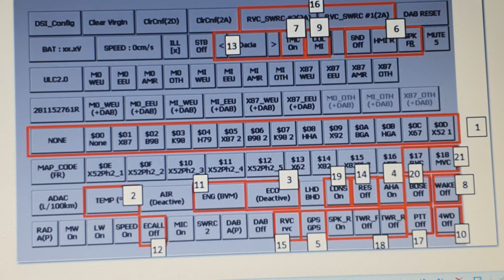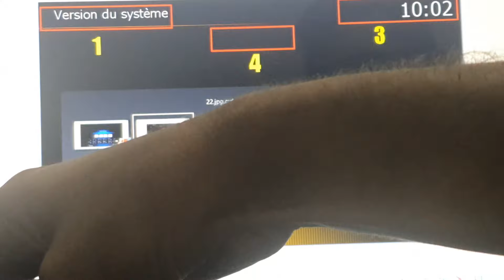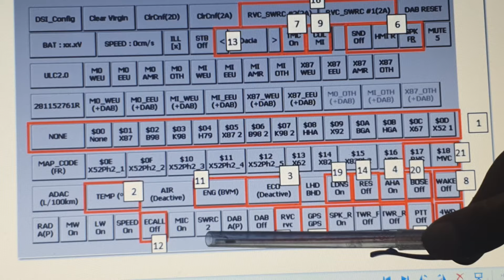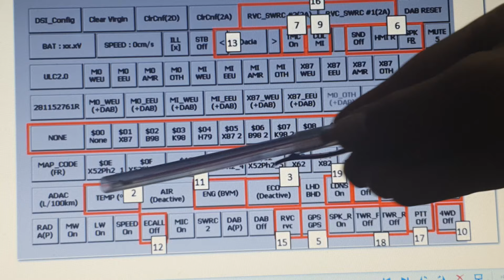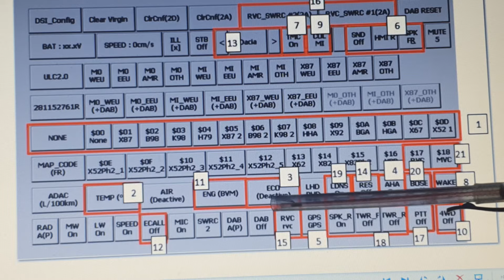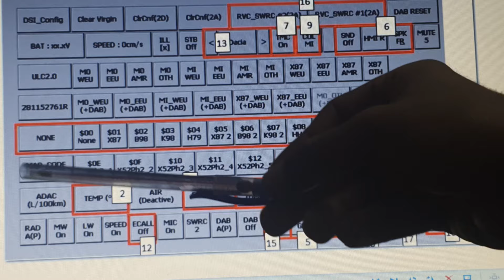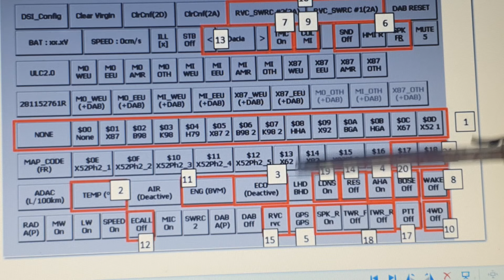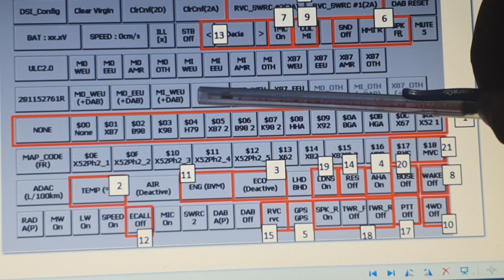tuto 1 : Explication Micom Test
supscription par une donation et télécharger tous le contenu sur le forum